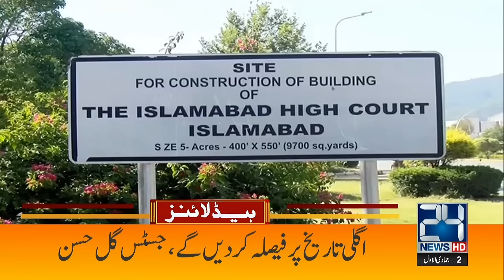Big Blow for Imran Khan ! | 3am News Headlines | 17 Nov 2023 | 24 News HD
24 News HD Is One Of The Leading News Channels Of Pakistan Bringing You The Latest Current Affairs From Pakistan And Around The World.  Live National Assembly ,Senate Session And Current Affairs.